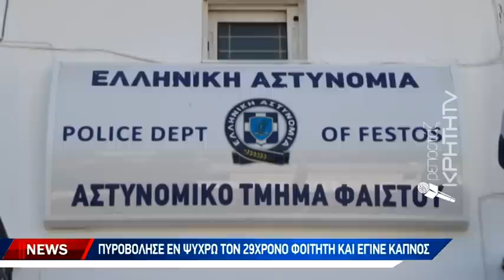Ανθρωποκυνηγητό για τον 22χρονο πιστολέρο στην Μεσαρά